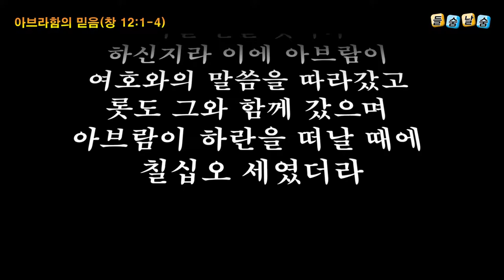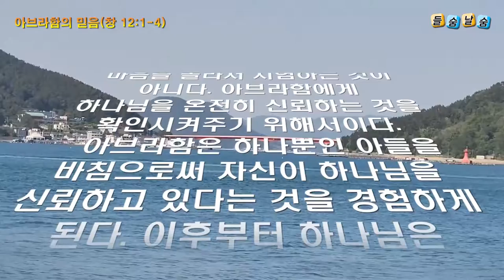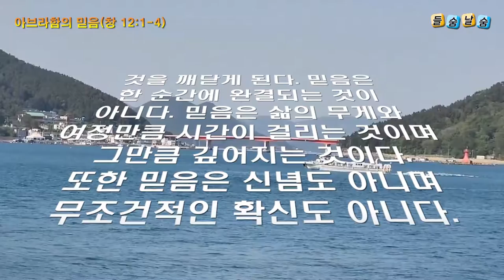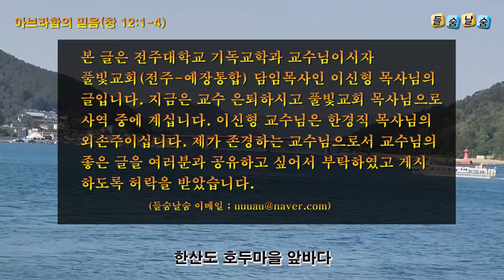아브라함의 믿음(창 12:1-4)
- 아브라함의 믿음
- 창세기 12:1-4
저자 : 이신형(전주대학교 교수/풀빛교회 목사)
낭독 : 박선호 목사